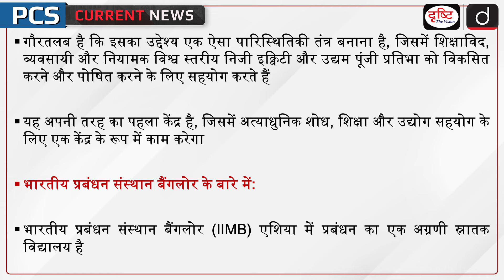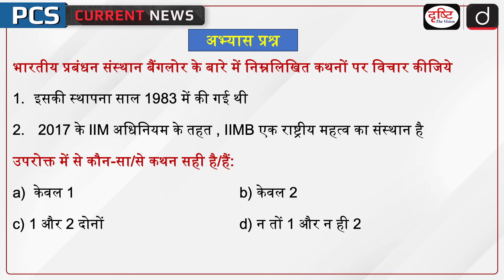India’s first Global Centre of Excellence | PCS Current News | Drishti PCS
Indian Institute of Management, Bangalore, signed a Memorandum of Understanding (MoU) with alumnus Mathew Cyriac, Executive Chairman, Florintree Advisors Pvt Ltd., to set up the country’s first Global Centre of Excellence on Private Equity and Venture Capital on IIM-Bangalore campus, on Sunday, August 25.

1. Videos by Dr. Vikas Divyakriti

2. Concept Talk- By Dr. Vikas Divyakirti

5. DAILY CURRENT AFFAIRS WITH MCQs